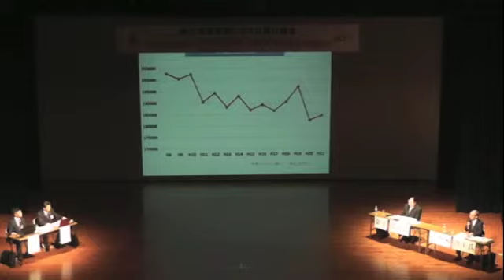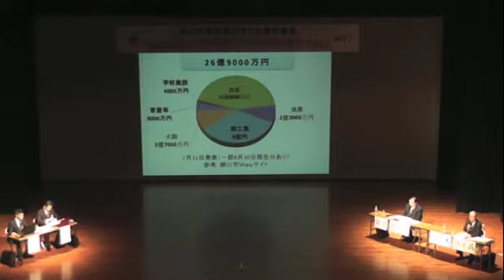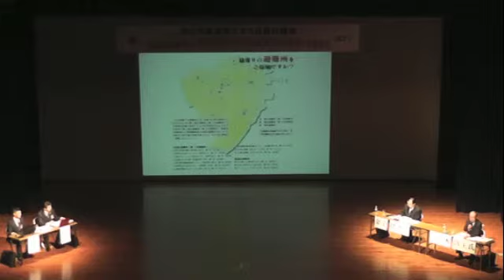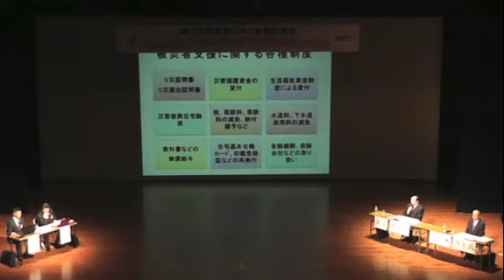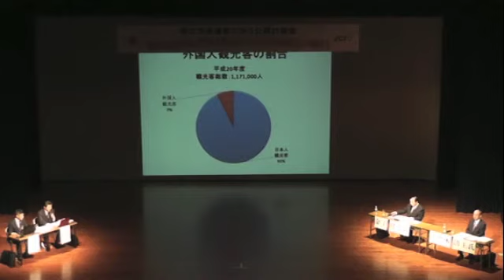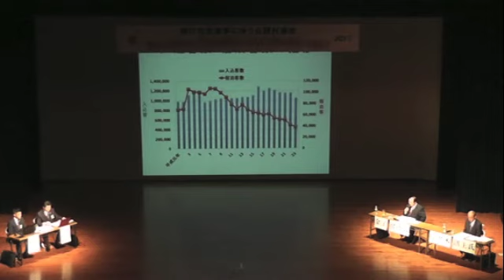ｅ-みらせん ２０１３柳川市長選 金子健次 佐々木創主 ７